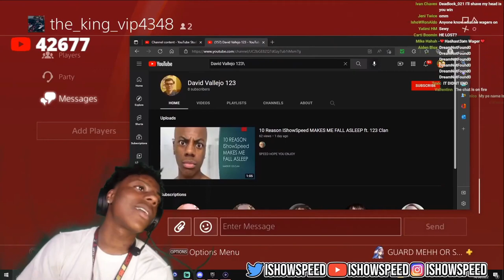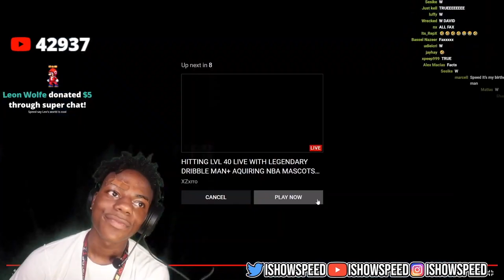I Got Exposed